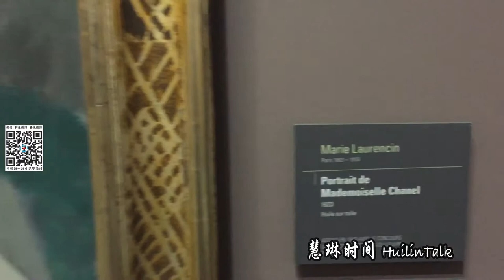【慧琳时间】第161集 玛丽 洛朗琴《香奈儿女士》Marie Laurencin《Portrait de Mademoiselle Chanel》